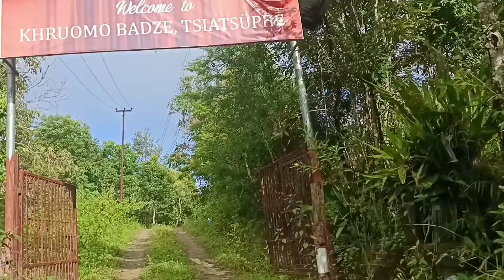NTWTA PICNIC CUM 5TH FOUNDATION DAY 2024